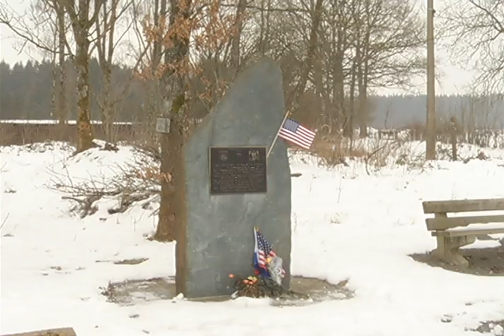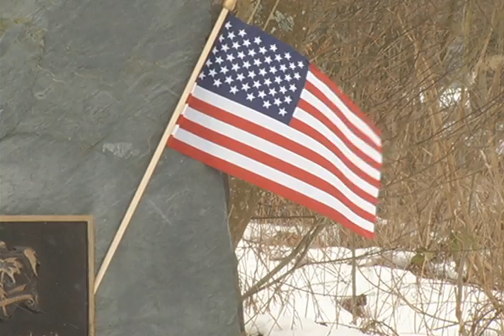BLX 82nd Memorial Walk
Well if someone asked you if you would like to go on a Dead Man's walk, you might hesitate to join them. But if you knew about one Dead Man's walk in Belgium -- perhaps you would be glad to march along as a matter of honor. ARMY SGT Zachary Burke explains.